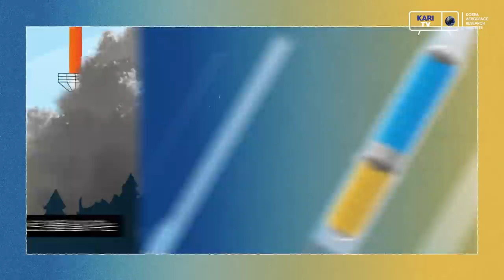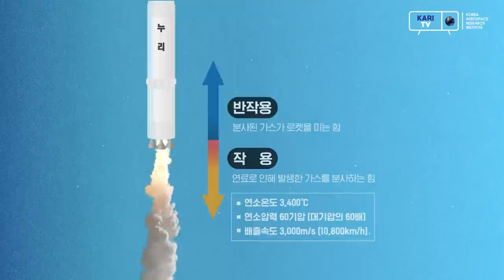🚀물리학 법칙으로 보는 누리호 발사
지난 6월 21일 성공적으로 발사되어 목표 궤도에 성능검증위성을 분리해준 누리호!🚀

누리호가 우주로 나아가서 성능검증위성을 분리하기까지
이 모든 과정에는 다양한 물리학 법칙들이 담겨 있는데요.

누리호에는 어떤 원리들이 숨어있는지! 함께 알아보아요.😀